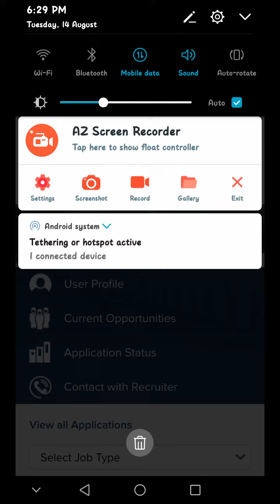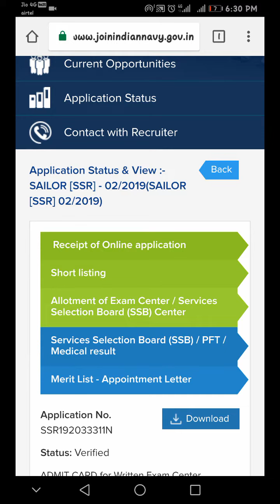INDIAN NAVY SSR ADMIT CARD 2018